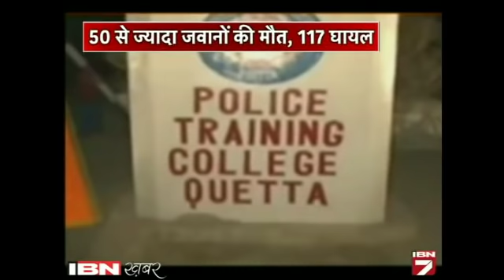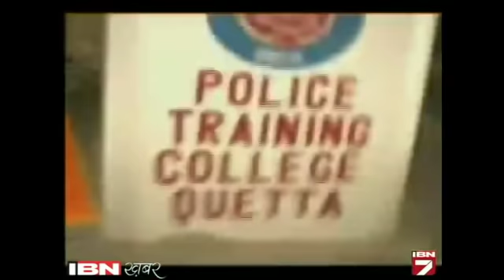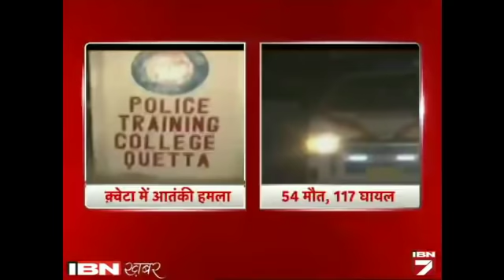Pakistan Ke Quetta Me Police Training Centre Par Terrorist Attack, 60 Cadet Ki Maut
पाकिस्तान के बलूचिस्तान प्रांत के क्वेटा शहर में पुलिस ट्रेनिंग सेंटर पर आतंकियों ने हमला कर दिया है। हमले में ट्रेनिंग ले रहे करीब 60 कैडेट की मौत हो गई है जबकि 118 से ज्यादा सुरक्षाकर्मी घायल बताए जा रहे हैं। खबरों के मुताबिक हमले में तीन आतंकी भी मारे गए हैं। बताया जा रहा है आतंकियों से बीती रात करीब 11 बजे ट्रेनिंग सेंटर पर हमला किया।